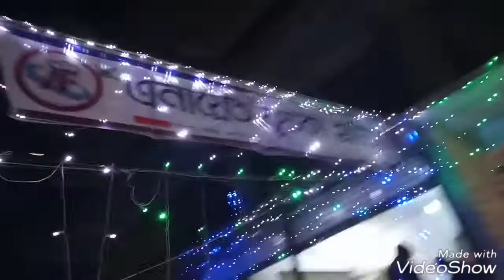OUTING AND FOODING | VLOG | MISHTI PAKHI'S VLOG